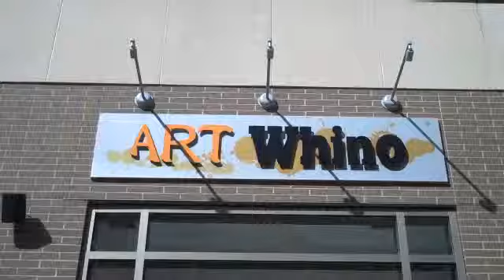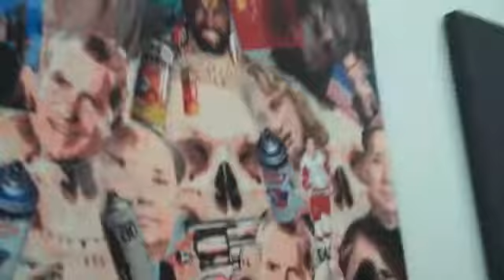Art Whino Gallery 10_11_9